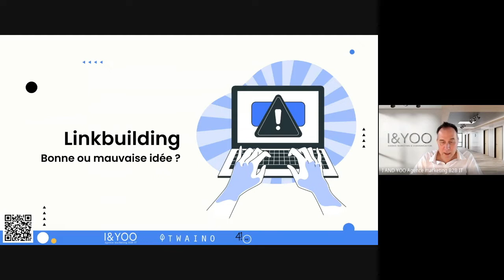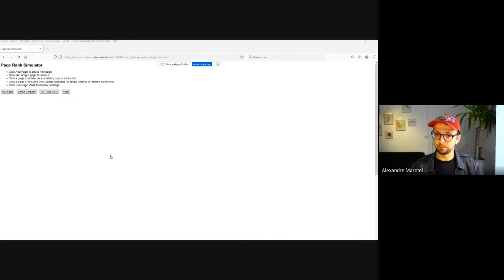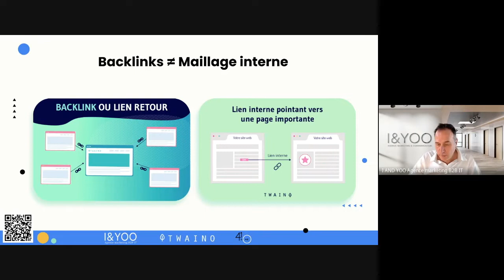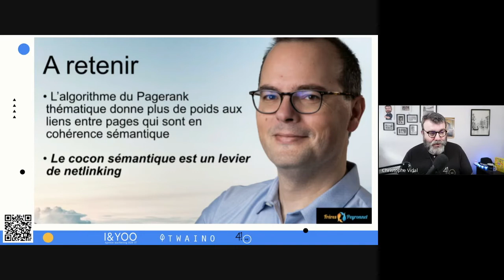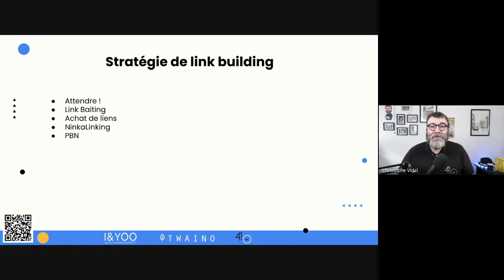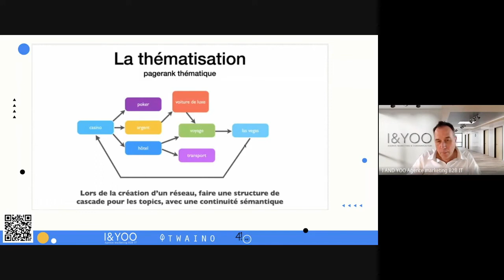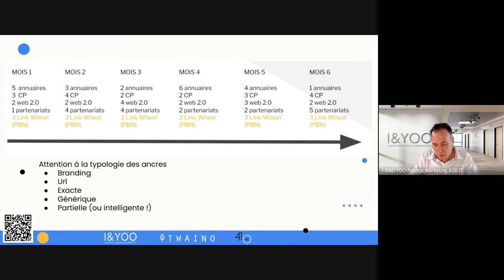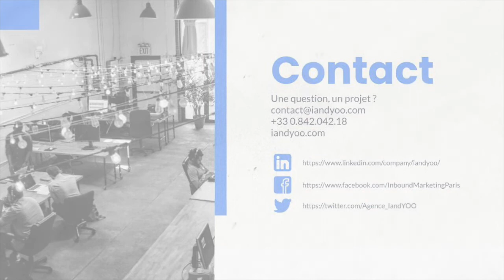Webinaire SEO B2B Le linkbuilding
Un webinaire exceptionnel pour maitriser le SEO B2B en 2022 avec deux experts : Christophe Vidal et Alexandre Marotel.

Ce webinaire a été réalisé en partenariat avec l'agence Gone410 et l'agence Twaino.

👉  Dans ce webinaire, nous parlerons de la création de liens, de backlinks, de maillage interne, de cocons sémantiques, de linkbaiting, d'achat de liens, de NinjaLinking, et de PBN.

👉  Pour aller plus loin :
1. Inscrivez-vous à notre newsletter
Faites comme ces milliers d'entrepreneurs et des marketeurs qui veulent également développer leur activité. Inscrivez-vous à notre newsletter

2. Travaillez avec moi et mon équipe en privé pour vos projets SEO
Si vous souhaitez travailler directement avec moi et mon équipe pour doper vos ventes... Envoyez-moi simplement un message et mettez "Privé" dans l'objet... Parlez-moi un peu de votre entreprise et de ce sur quoi vous aimeriez travailler ensemble, et je vous donnerai tous les détails !